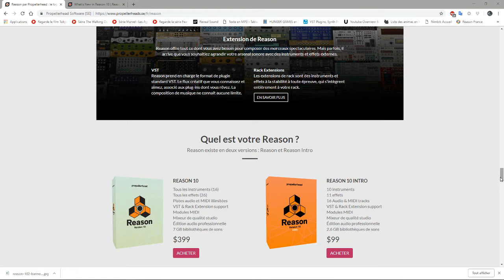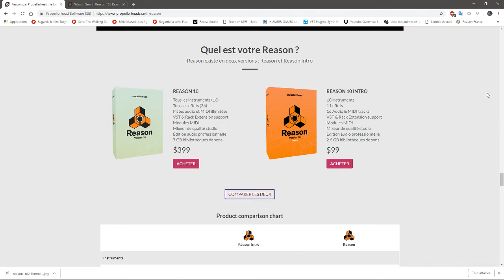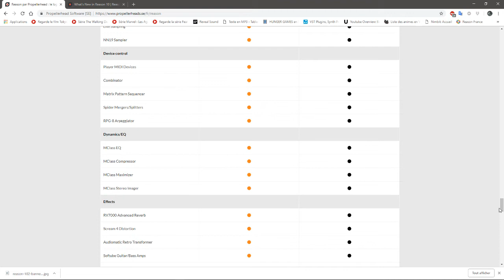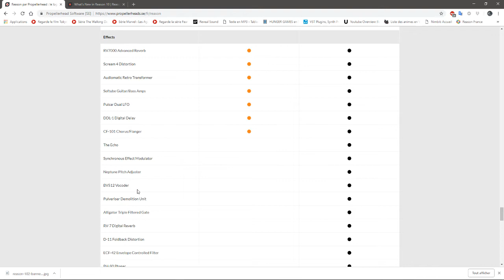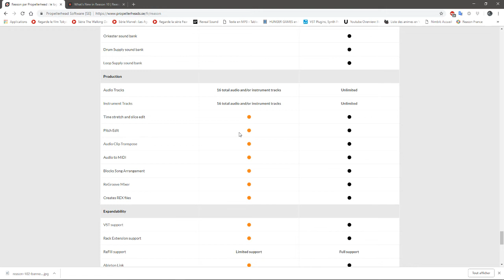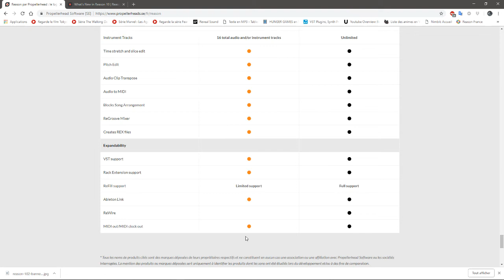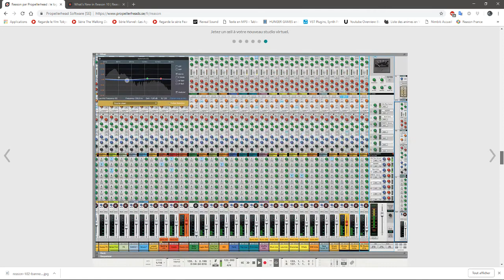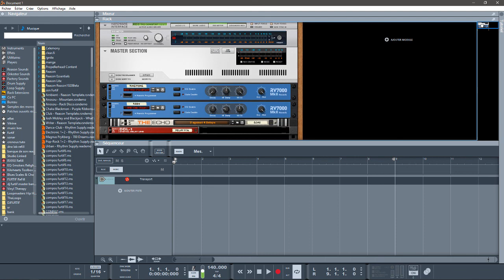PROPELLERHEADS LES DIFFÉRENCES ENTRE LES VERSIONS COMPLETE, INTRO et LITE